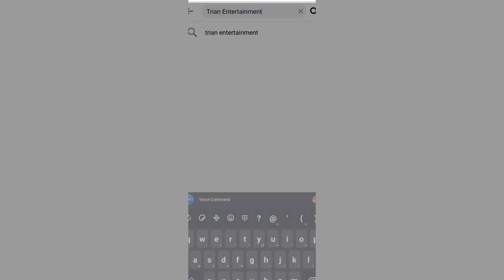ဆေးရုံနဲ့ အရပ်သားပြည်သူကို လေကြောင်းနဲ့တိုက်နေတဲ့စကစ